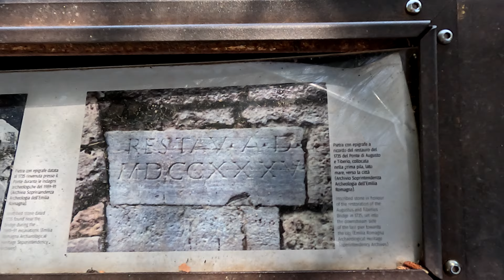More Ponte di Tiberio (Tiberius Bridge) History | Rimini | 2024.06.22.